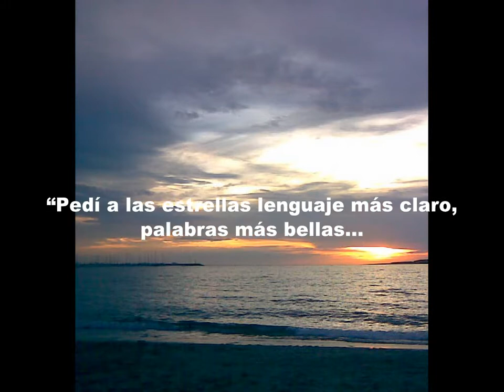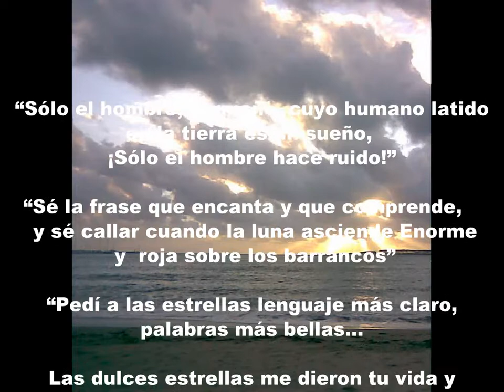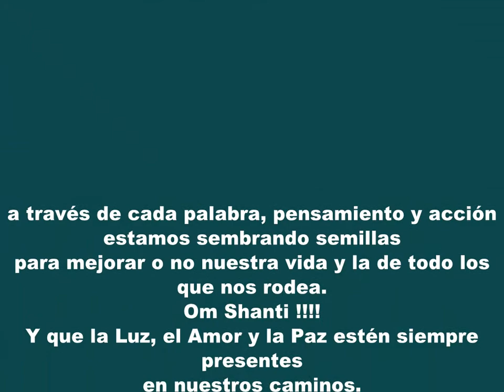FRASE DEL DIA 14-08 (ALFONSINA STORNI)